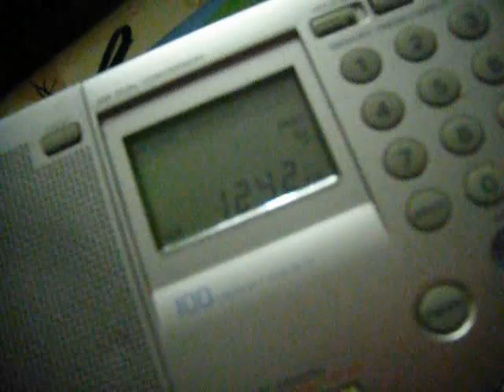NBS Nippon Hoso (JOLF) 1242 kHz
TX: 2x50 kW from Kisarazu, Tokyo, Japan
ANT: 40 m LW with 9:1 UnUn connected to AN-200 loop
QTH: Middle Volga region, Russia
2023/10/24